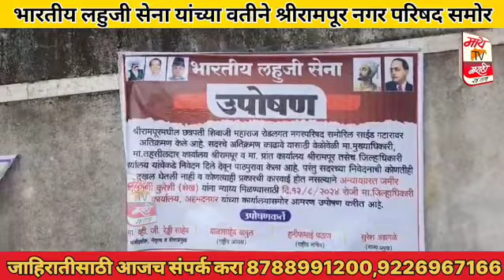भारतीय लहुजी सेना यांच्या वतीने श्रीरामपूर नगर परिषद समोर अतिक्रमण काढावे यासाठी जिल्हाधिकाऱ्याला